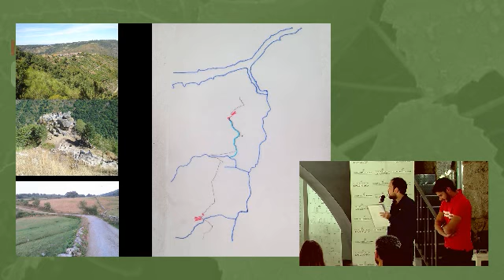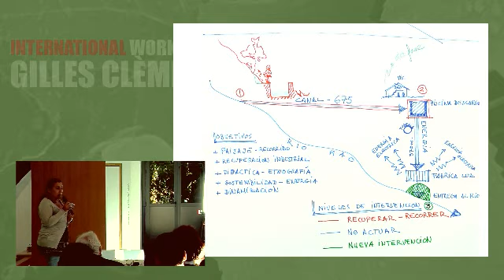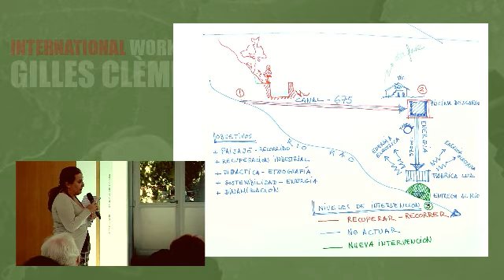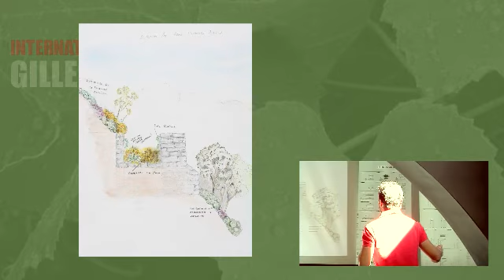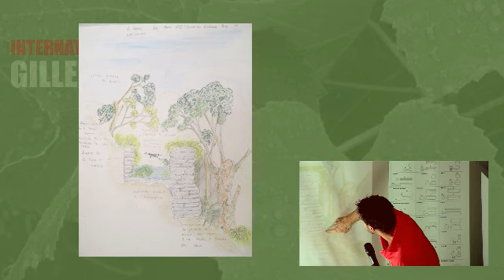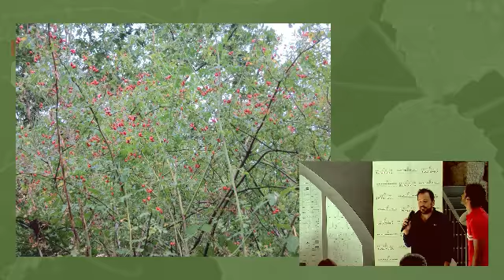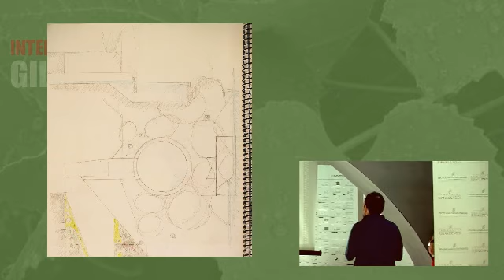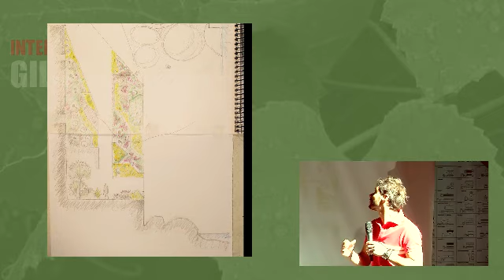Workshop - Gilles Clèment: Trabajo 03